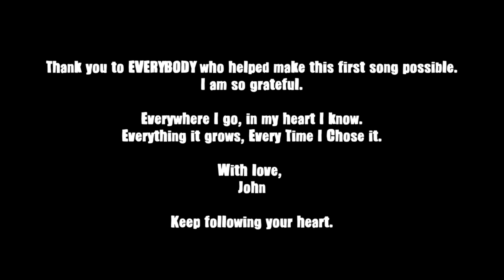John Brewster | The Making of "Every Time I Chose It"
A short documentary on "Every Time I Chose It"

It was such a pleasure to record "Every Time I Chose It" at Hybrid Audio Solutions!

Here's a quick behind the scenes! We honestly didn't film much during this one--- we went in there and knocked it out.

Thank you, Alan Price & Scott Gould, for making this possible. Your dedication to this project, your studio, your input, your creativity, all of it, helped to make this song as great as it could be.

Originally I planned to record this song on mostly acoustic guitar... but that didn't feel right as we got going. One of my best friends, Connor, came in to layer electric guitar. And whoa, the song grew in a way that I loved. What a wonderful surprise... to let go and watch your friends do their thing.

As the song grew... I began to wonder if a full drum kit would be in the cards. I didn't imagine drums on this one, but nonetheless, I called Drew before he went in to work, and without even hearing the song in advance, Drew crushed it, as he does. It came together very nicely. I'm glad we got to experiment with this song. After many different versions, it really does make my heart smile how this one turned out.

With love,
John

Recorded at Hybrid Audio Solutions w/ Alan Price & Scott Gould
Mastered by Euphonic Masters
Electric Guitar & Backing Vocals by Connor Hollifield
Drums by Drew Lewi

So grateful to finally share this song with you all.